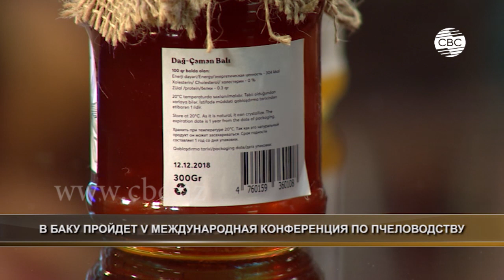В Баку пройдет V Международная конференция по пчеловодству